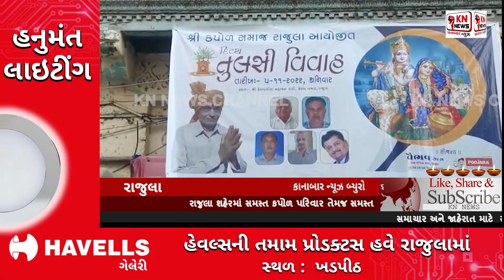@જુવો રાજુલા કપોળ પરિવાર દ્વારા યોજાયા તુલસી વિવાહ કાર્યક્રમ